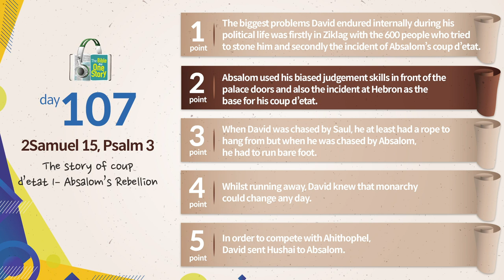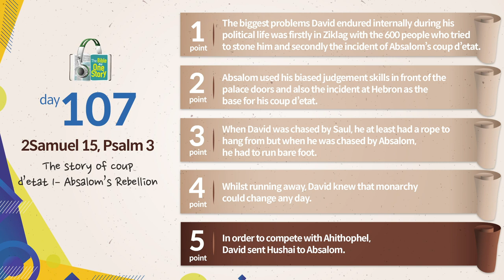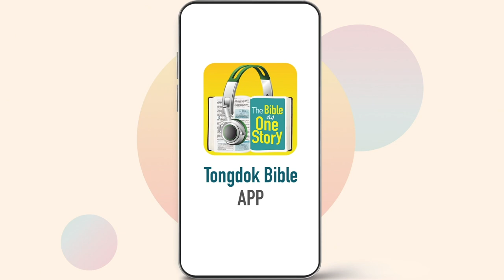Tongdok Bible | Day 107 | 2Samuel 15, Psalm 3 | The story of coup d’etat 1– Absalom’s Rebellion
Tongdok Bible | Day 107 (2Samuel 15, Psalm 3)

The story of coup d’etat 1– Absalom’s Rebellion
Shocked by Absalom's rebellion which was thoroughly prepared, David hurriedly left Jerusalem and yet established a strategy to resist the rebelling army in faith.